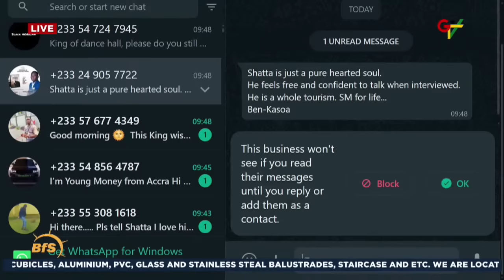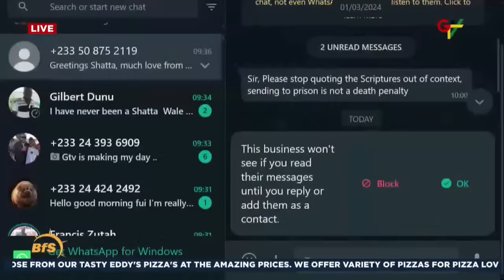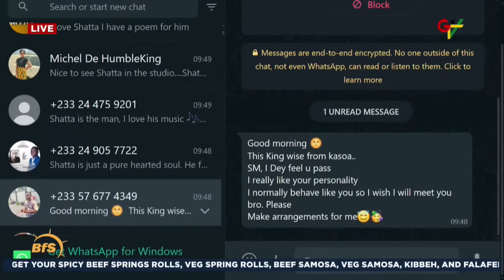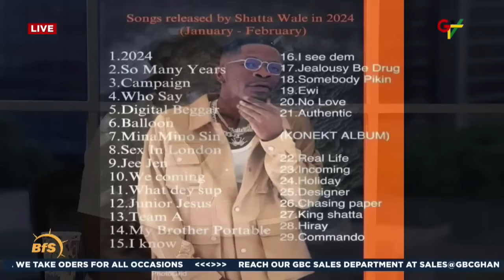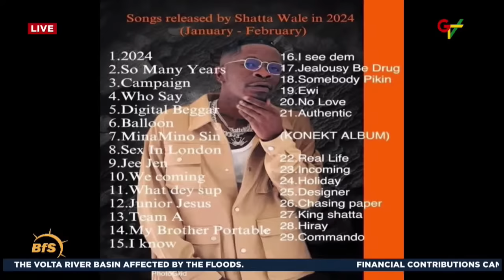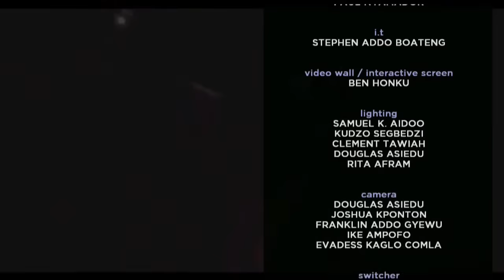The Scoop with Shatta Wale || 15th March 2024